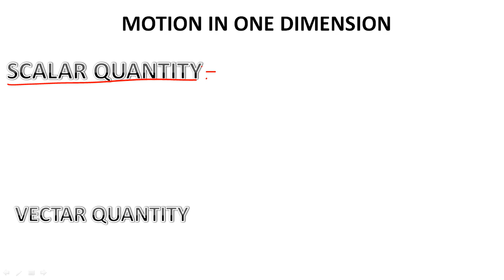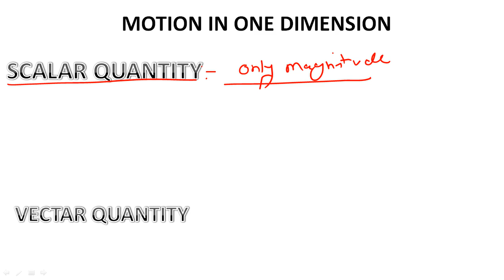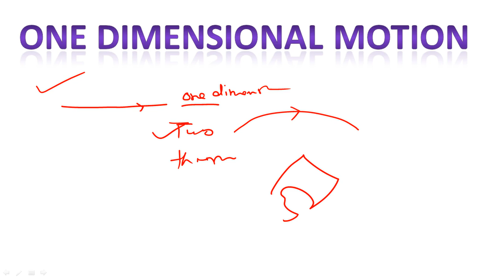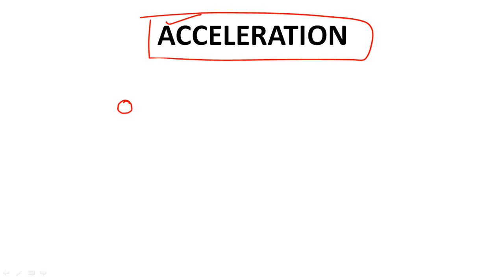one dimensional motion for class 9